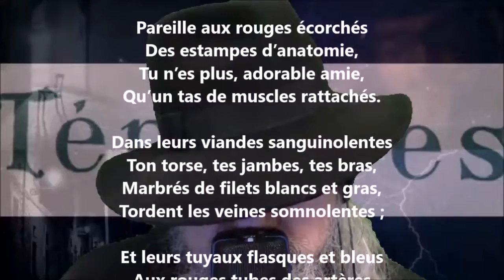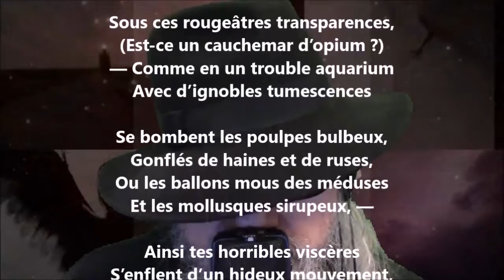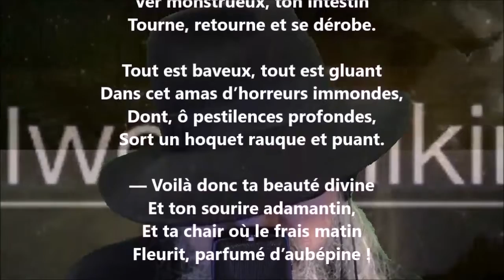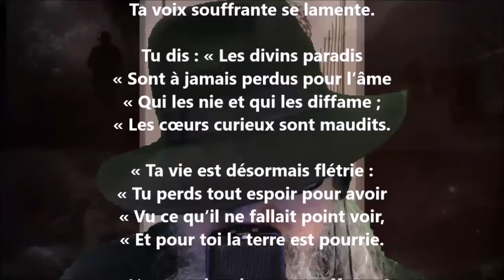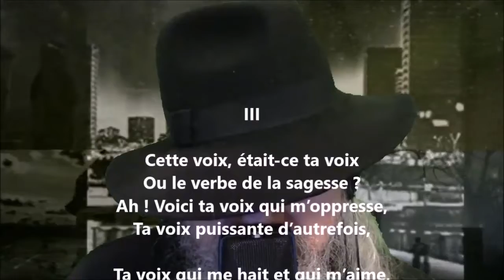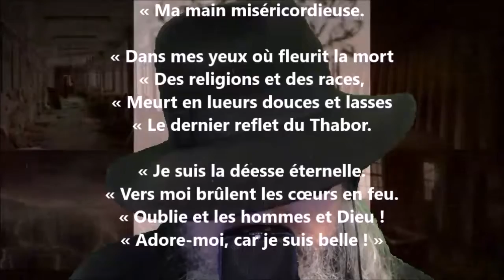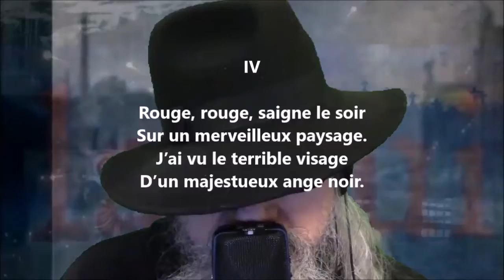Transfiguration - Iwan Gilkin lu par Yvon Jean